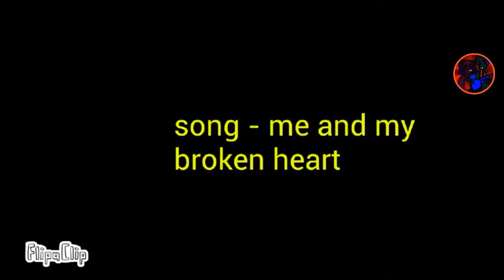Springtrap x Mangle part 1 voice acting